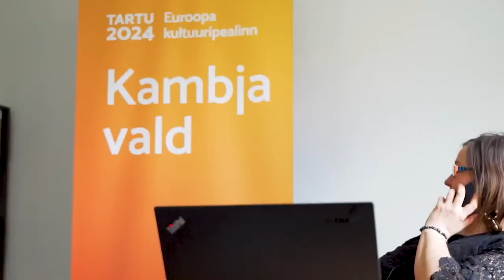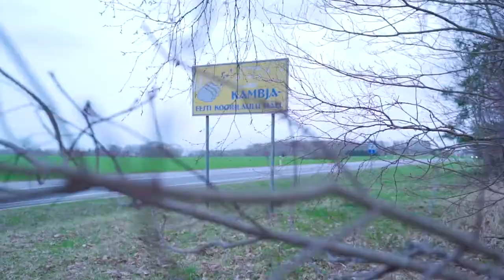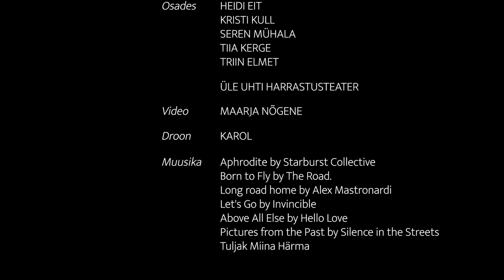Kambja vald Euroopa kultuuripealinn Tartu 2024 poole teel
Osades:
Heidi Eit
Kristi Kull
Seren Mühala
Tiia Kerge
Üle Uhti harrastusteater

Maarja Nõgene

Droonivideo:
Karol

Muusika:
Aphrodite - Starburst Collective
Born To Fly - The Road
Long Road Home - Alex Mastronardi
Let´s Go - Invicible
Above All Else - Hello Love
Picture From The Past - Silence In The Streets
Tuljak - Miina Härma